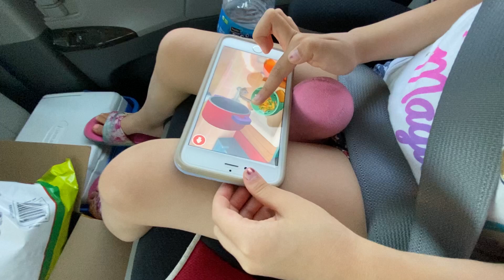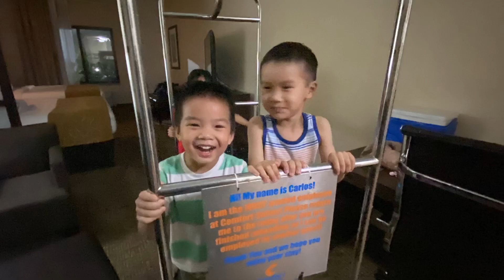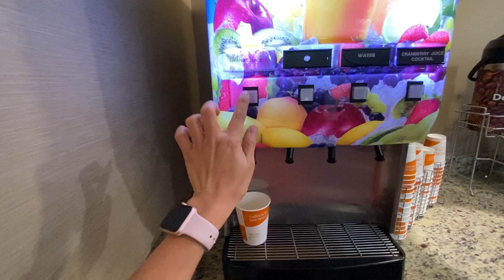Day 1:Trip to Florida,Stop by Little Rock, Arkansas/lần đầu tiên các con đi Florida & ngủ khách sạn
Day 1:Trip to Florida,Stop by Little Rock, Arkansas
# lần đầu tiên các con đi Florida & ngủ khách sạn

Gia đình nhỏ KIM NGUYEN-CUỘC SỐNG Ở MỸ xin gởi lời chào kính trọng và yêu thương đến toàn thể ông bà, chú bác, cô dì và anh chị em. Xin chúc tất cả mọi người ở mọi miền đất nước thật nhiều sức khỏe, luôn bình an và mãi hạnh phúc. Lần đầu tiên các con được đi Florida & ngủ khách sạn nên Thícs lắm ạ 😍😁

Xin chân thành cảm ơn mọi người và chúc mọi người xem video vui vẻ ❤️